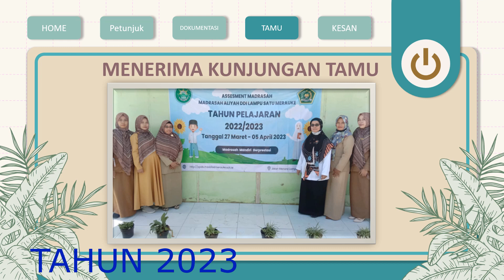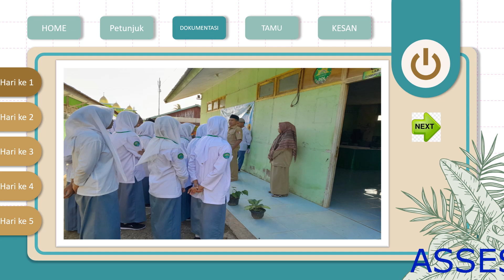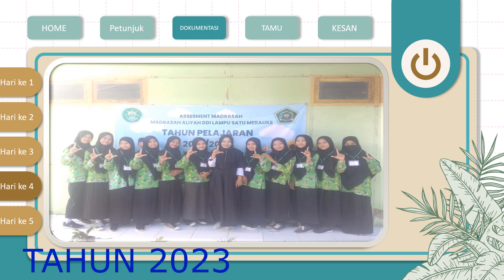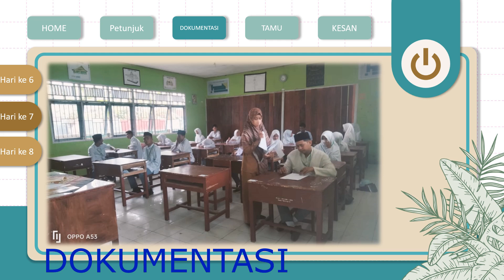DOKUMENTASI ASSESMENT TAHUN 2023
BY UMAR